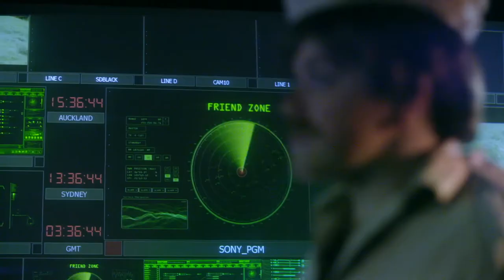The Friendzone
This specialty unit is out to protect our men from ever ending up in the friendzone.

Funny Girls starring Rose Matafeo, Laura Daniel, Jackie Van Beek and Kimberley Crossman is on New Zealand television at 10pm, TV3 on Fridays

or on the 3NOW app available on iOS, Android, Apple TV (Gen 4) and Samsung Smart TVs.